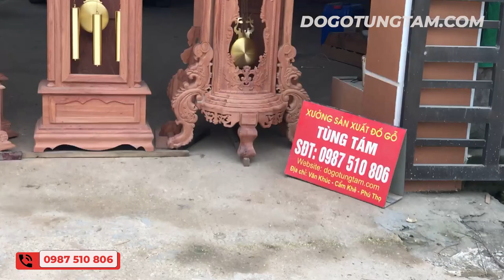Báo Giá Loạt Đồng Hồ Cây Gỗ Hương Trang Trí Phòng Khách Tết 2020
SĐT ☎️ 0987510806 (Zalo) ☎️ 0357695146 (Zalo)
☞ Zalo page : Đồ Gỗ Tùng Tám
🏚️ Địa chỉ : Văn Khúc _ Cẩm Khê _ Phú Thọ